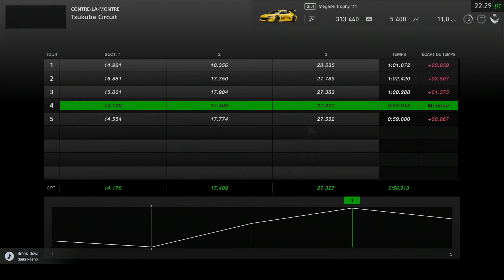Hot Laps n°25 - Gran Turismo Sport - Tsubuka Circuit - Renault Sport Megane Trophy '11